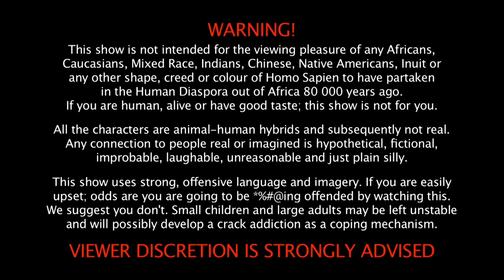WEBISODE 18: I'm dead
NSFW! I'm dead